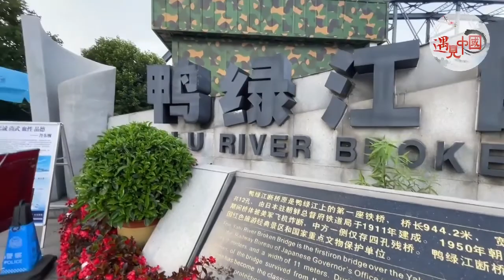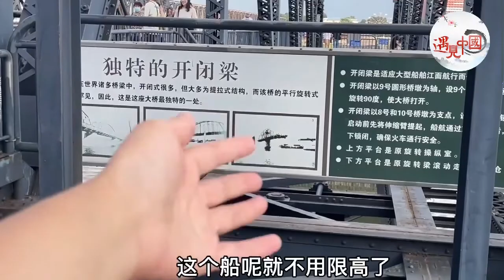【边境丹东】雄赳赳气昂昂，跨过鸭绿江，丹东的断桥，这是一座有故事的桥，横跨在中朝边境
鸭绿江断桥位于中国辽宁省丹东市振兴区江岸路鸭绿江畔，是原鸭绿江大桥被炸毁后的残余部分。鸭绿江断桥为鸭绿江上诸多桥中第一座桥，由日本朝鲜总督府铁道局所建。